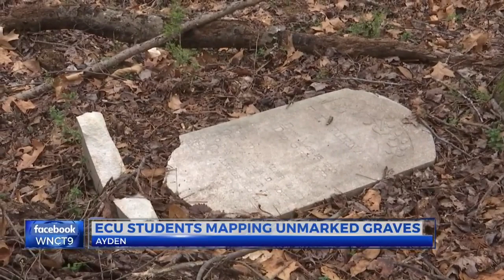Lost African American Grave